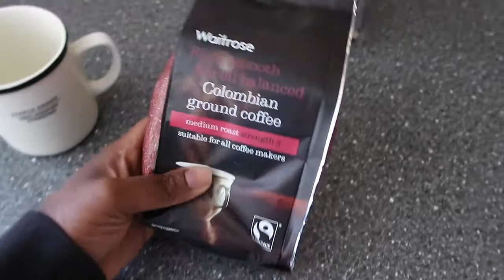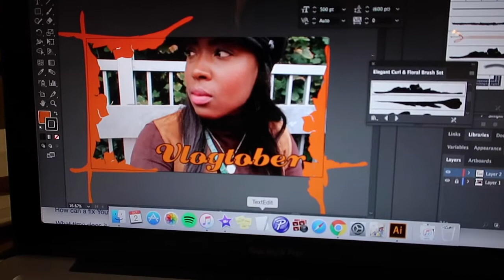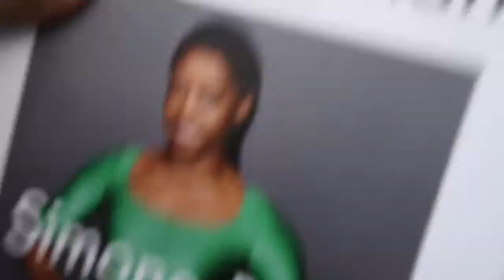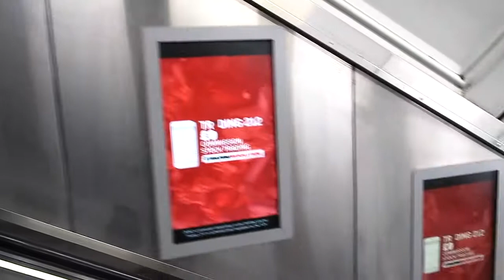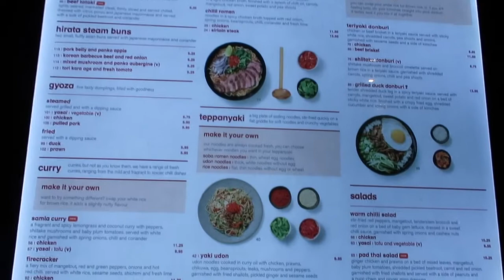Vlogtober 2017: Day 2 - Uploading in Costa, ASOS & Bad gal Rih Rih | Teju Today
***don't forget to bump up video quality to 720p HD under the settings***

Day 2 of Vlogtober. Running errands and trying to upload day 1.

xxx

Music